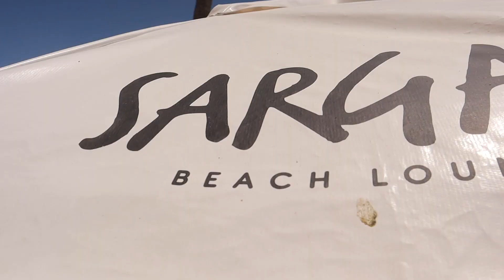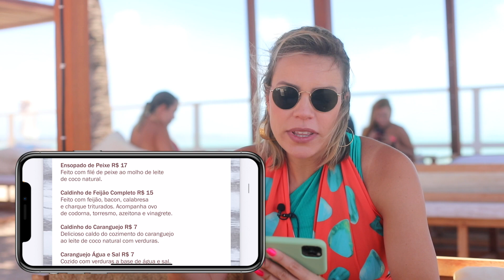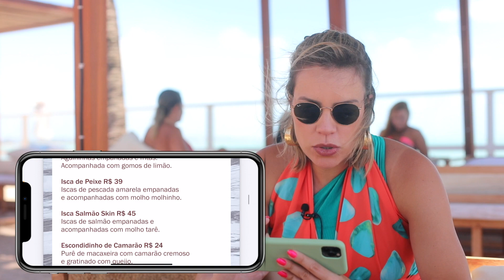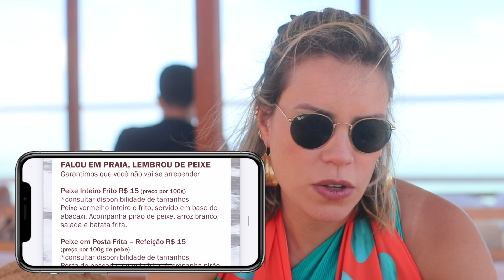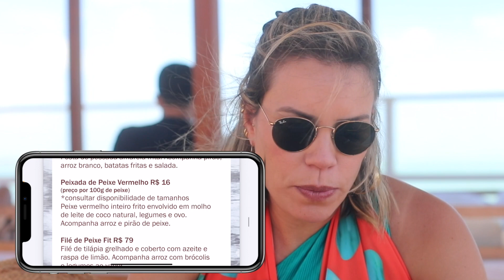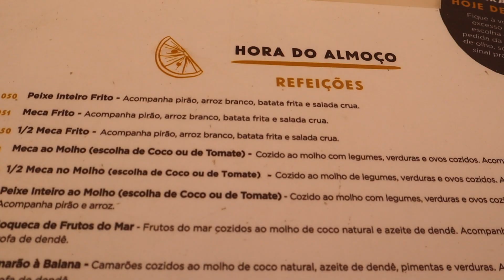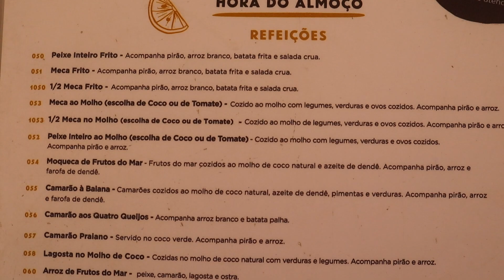3 LUGARES PARA COMER E CURTIR A PRAIA EM JOAO PESSOA | TEMPORADA DE VERÃO 2021 | Go Deb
Segundo destino de verão 2021, é João Pessoa na Paraíba. O destino que tem praias de agua cristalina pode ser ideal para as suas férias. No primeiro episódio, conhecemos 3 lugares para curtir e experimentar as melhores comidas de praia.

Lovina - R. Vitorino Cardoso, 908
Sargaço - Rua Vicente Lelpo, 02
Praiano - Av. Argemiro de Figueiredo, 2210